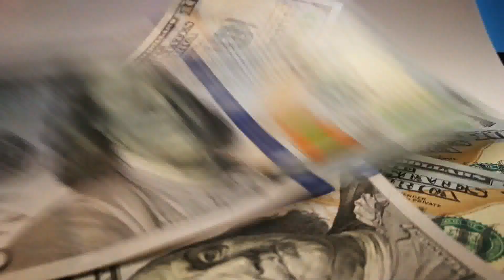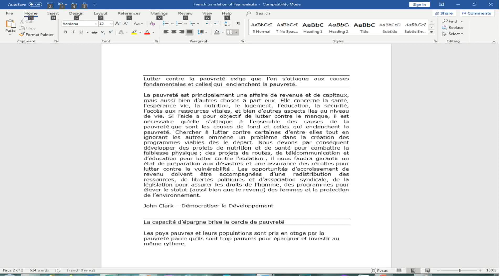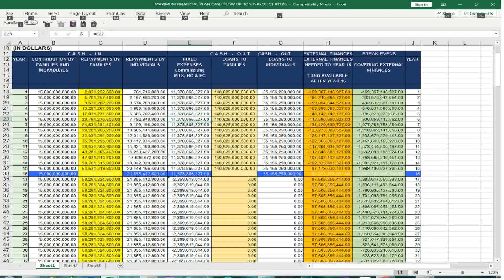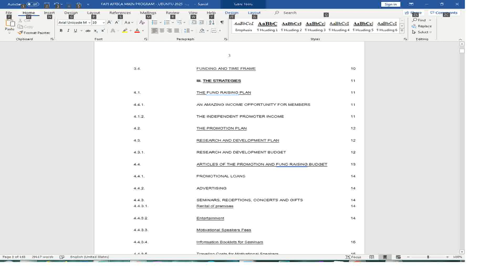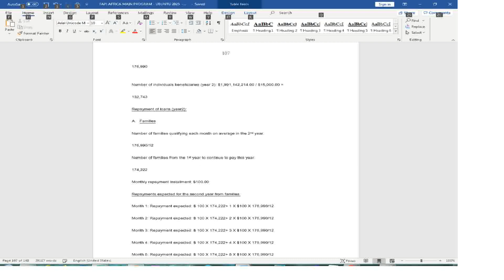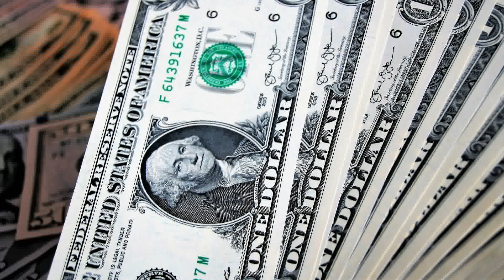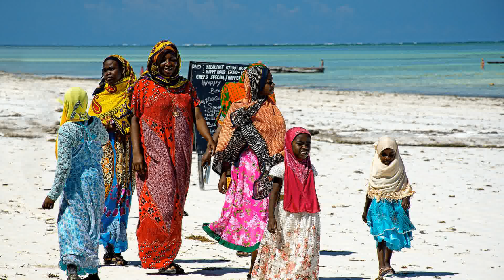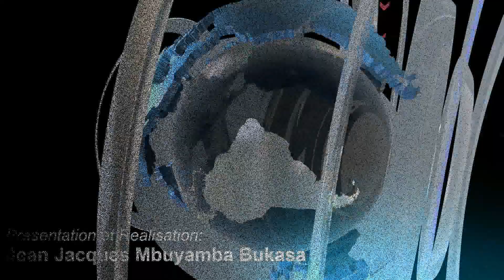Partie II | RD Congo | Qui a Réellement inspiré le Projet Exceptionnel de Developement de 145 T ?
Bienvenue à la deuxième partie de notre émission où nous faisons le parallélisme entre la projet de developement de 145 territoires de la république du congo et le projet Ubuntu 2025 de Families Against Poverty International Africa ou FAPI en court et Familles contre la pauvreté, rapidement traduit en français. Nous avions dans la première partie posé la question de savoir si le projet 145T comme on l’appelle ne s’était pas inspiré ou n’était pas carrément le projet Ubuntu 2025 que nous avons dans les moindres détails longuement partagé dans les médiats pour justement attirer l’attention du gouvernement sur le modèle de projet de société qui pouvait vite nous sortir du gouffre à une période où les politiciens étaient distraits avec des querelles de positionnement. Il faut noter que le projet de 145T a été considéré par les organismes de developement de l’ONU comme le meilleur programme de developement jamais entrepris en RDC et bien des pays. Entre temps, le projet Ubuntu 2025 a déjà produit des merveilles dans certains domaines dans le monde comme nous l’avions détaillé dans la première partie ou nous nous sommes concentrés sur Ubuntu 2025 et le cas particulier de la RDC avec ses problèmes et opportunités, et dans la deuxième partie nous avons promis de vous situer le projet Ubuntu  dans le contexte général du projet principal d’un programme qui vise la réduction de la pauvreté en Afrique et dans le monde et ainsi nous allons parler des objectifs que poursuit FAPI et Ubuntu 2025. Il y a des choses qui doivent coute que coute être prises en compte si nous voulons que le projet 145T soit un grand succès et nous sommes disposé à aider dans ce sens pourvu que nous soyons invités à le faire.
A bon entendeur salut !